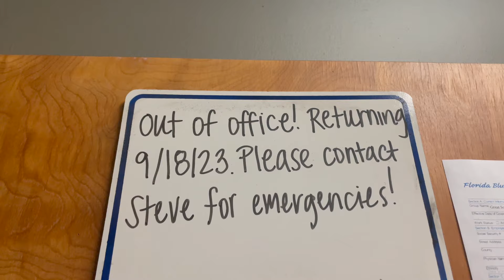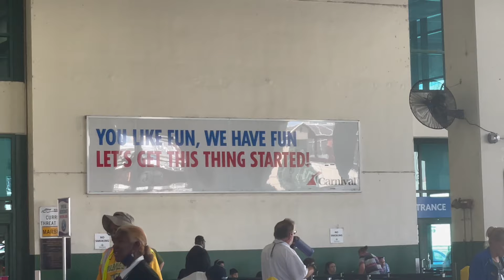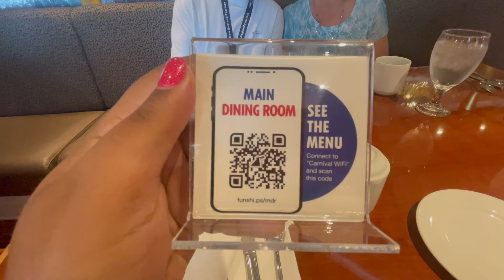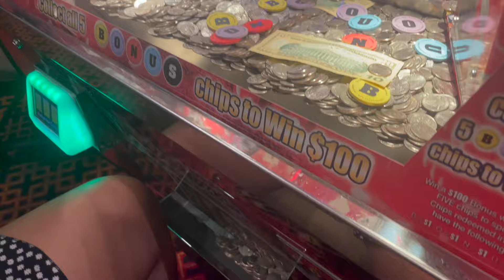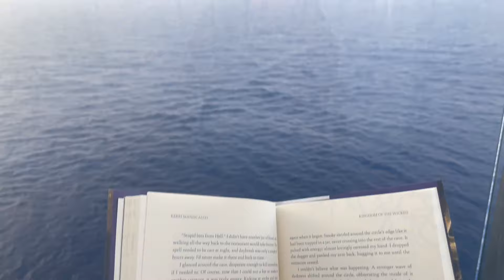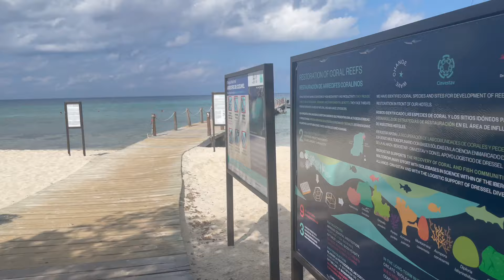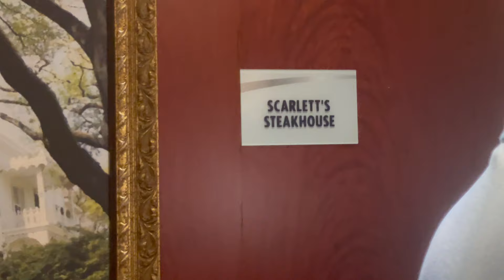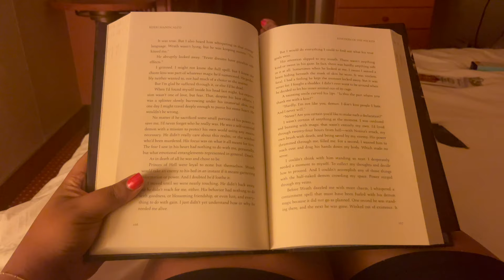TRAVEL VLOG! Mexico Cruise on Carnival Valor/Costa Maya/Cozumel Day at Resort/Fun in Casino